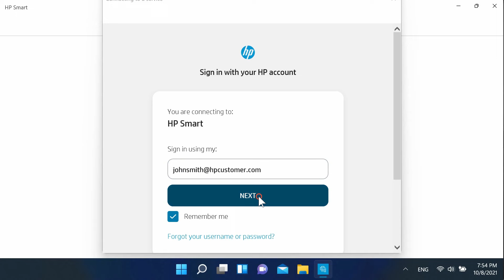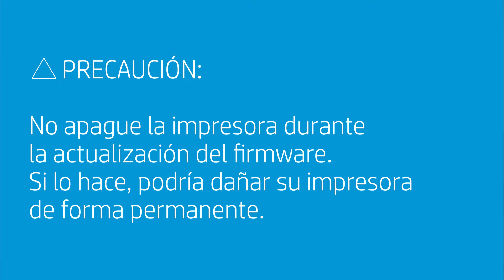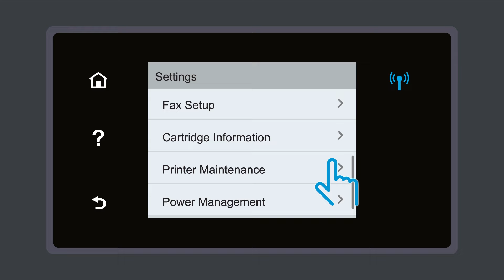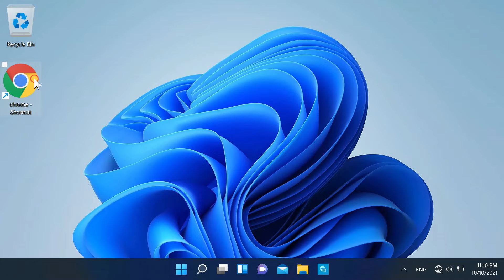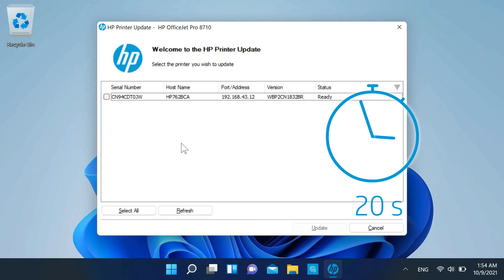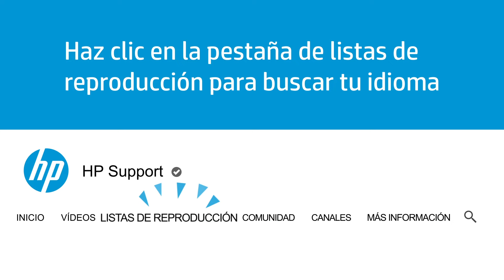Actualización del firmware de la impresora | Impresoras HP | HP Support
Actualice el firmware de la impresora de su casa o de su pequeño negocio con HP Smart, directamente desde su impresora o descargando el firmware de la impresora desde la página web de HP (Windows o Mac). NOTA: En el caso de las impresoras con seguridad dinámica habilitada, las actualizaciones periódicas del firmware mantienen la eficiencia de las medidas de seguridad dinámica y bloquean los cartuchos que no son de HP y que, anteriormente, funcionaban.

Capítulos:
00:00 Introducción
00:38 Actualización con HP Smart
01:56 Actualización directamente desde la impresora
03:03 Descarga desde la página web de HP

Este vídeo es aplicable a los siguientes modelos:
HP LaserJet Pro P1100 P1106 P1108 plus